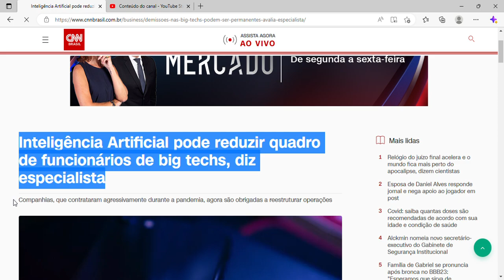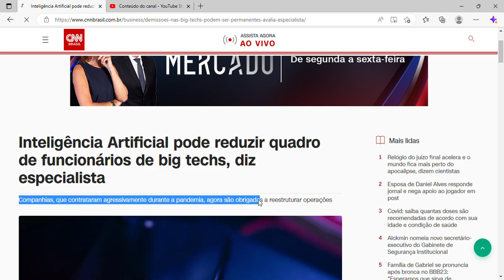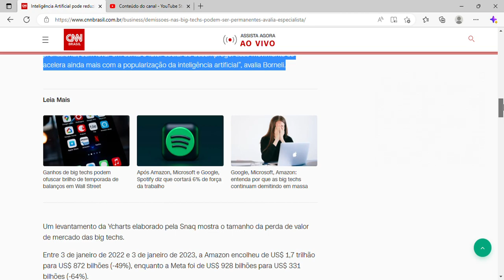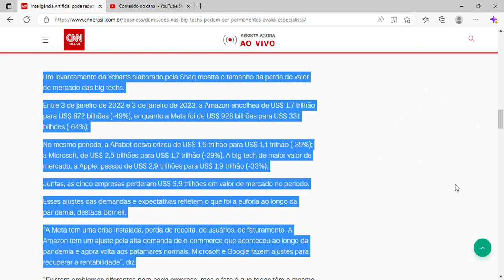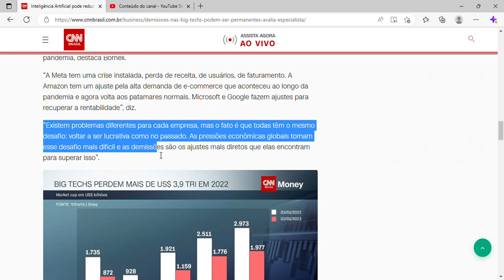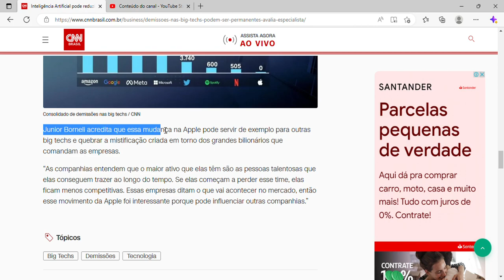Inteligência Artificial pode reduzir quadro de funcionários de big techs, diz especialista